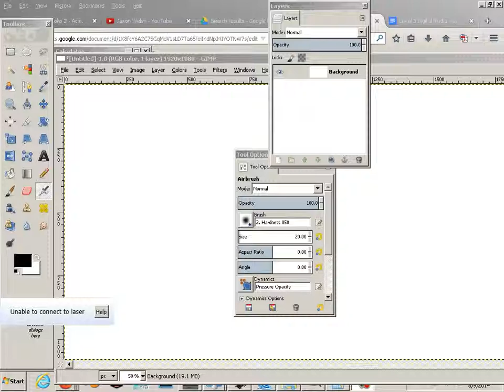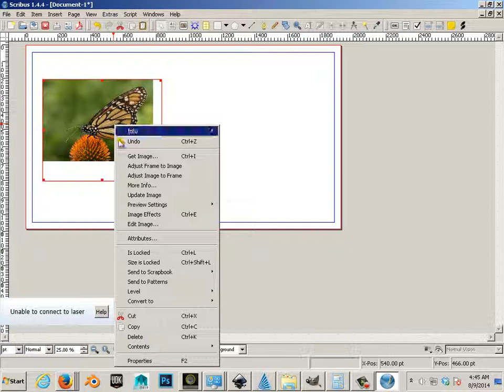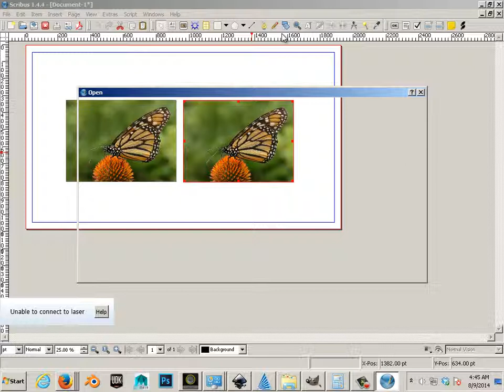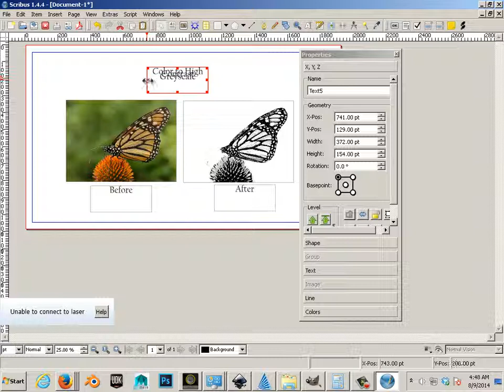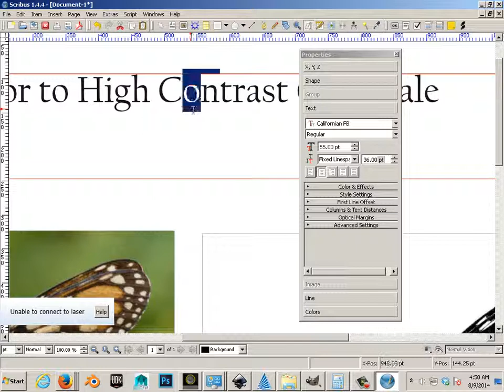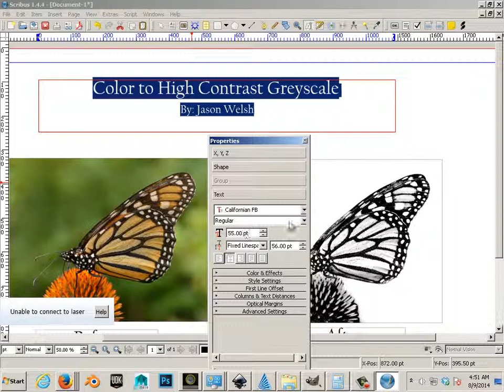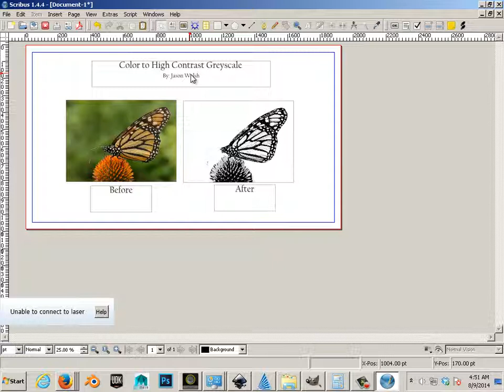0301 Scribus (Tv Presentation Layout 1920 x 1080)